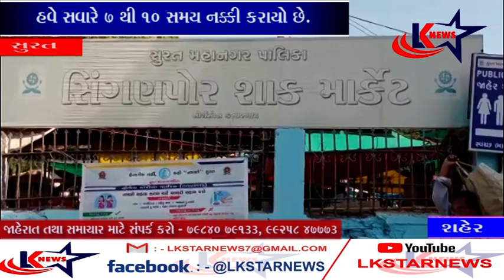સુરત : જીવનજરૃરિયાત ની આવશ્યક વસ્તુ - સમય LKSTARNEWS#